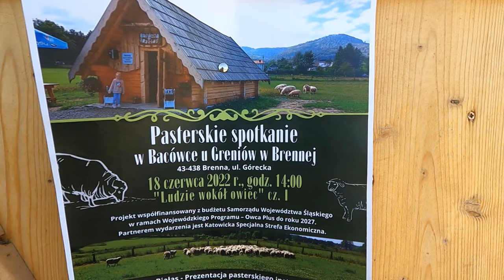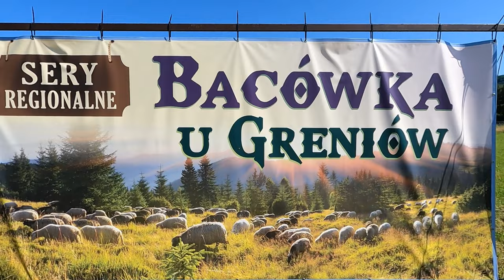Spotkanie pasterskie w Bacówce u Greniów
Zapraszam na krótkie podsumowanie wydarzenia, jakim było spotkanie pasterskie w bacówce u Greniów.
na skrzypcach grały Panie z Wisły a orkiestra zawitała do nas z Brennej.